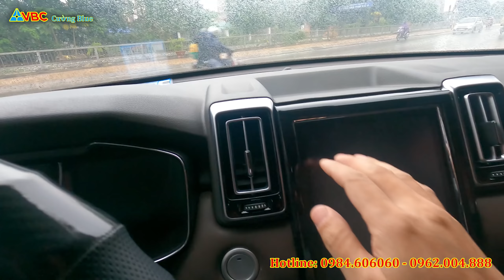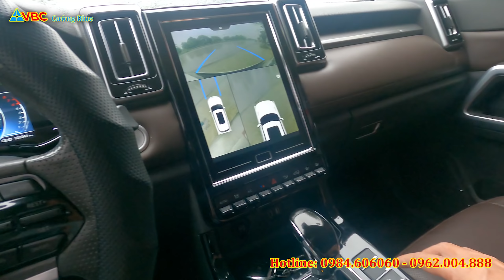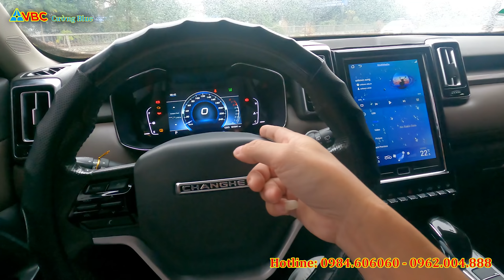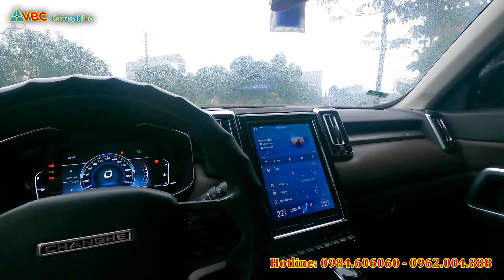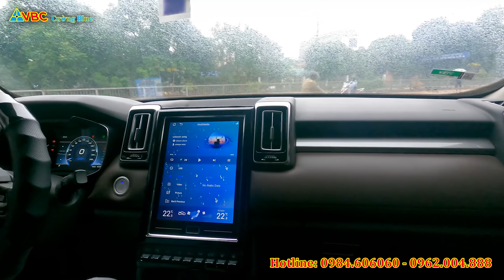BaiC Q7 | Xe Tầu chạy 10 Vạn rồi còn lại gì, có đáng mua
LH: VIỆT BẮC CAR - Chuyên xe ô tô cũ chất lượng
ĐC: Tổ 8, Số 78 Đường Việt Bắc, TP Thái Nguyên
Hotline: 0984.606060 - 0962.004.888